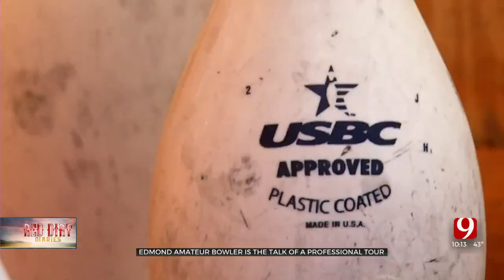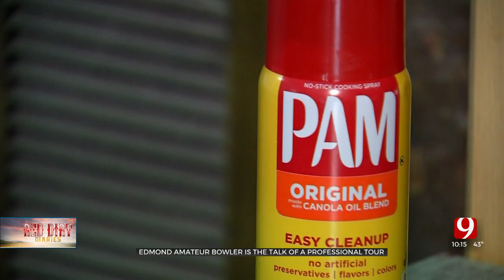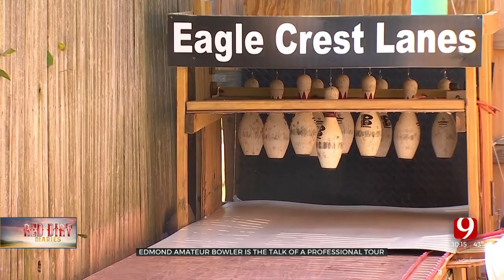Red Dirt Diaries: Edmond Teen Rises From Backyard Project To Pro Ranks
We first learned about the bowling talents of young Eric Jones this past spring.
The high school sophomore and his father built a 48-foot bowling alley in the backyard of their Edmond home. At 15 years old, Jones is the youngest person to win a PBA tour event. News 9's Karl Torp has the story.